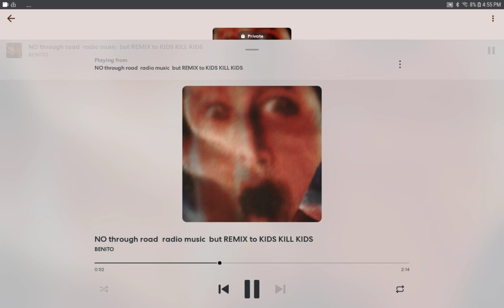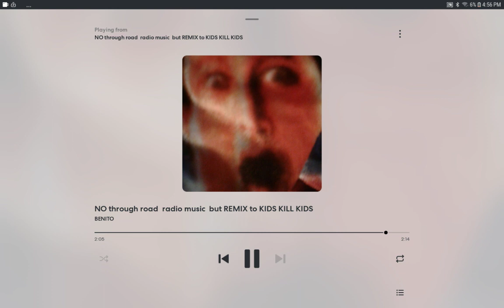NO through road radio music but REMIX to KIDS KILL KIDS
I don't think it sound that good:)